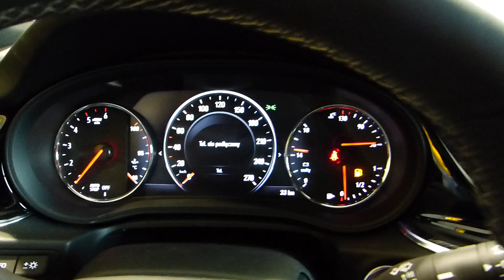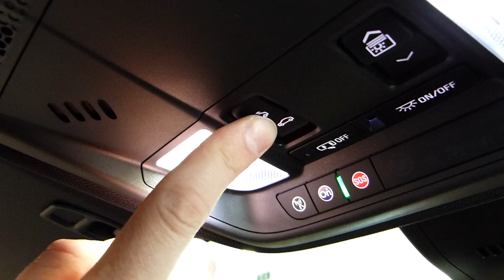Nowa Insignia Kombi 2018 TEST | OPEL Dixi-Car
Nowa Insignia B Sports Tourer - Kombi. Test Dixi-Car. Wszystko o bagażniku (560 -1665 l), kamerach, LED-ach..
Zamów Opla Insignię kombi na firmę w abonamencie Opel Drive Plan: Salon Raszyn , Radom .